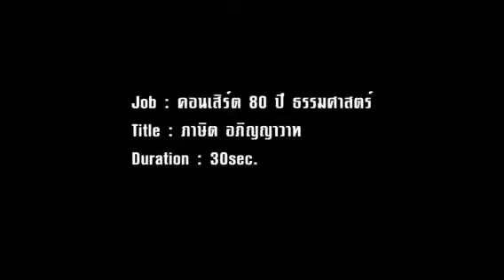ไก่ ภาษิต ช่อง 3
ชวนร่วมงาน เพลงนี้ เพลงเรา ธรรมศาสตร์ พวกิราเจ้าของ